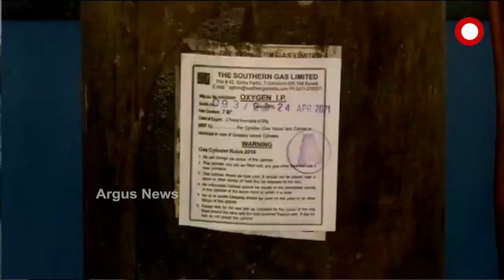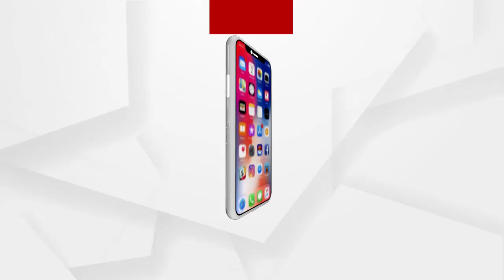Oxygen production at Kerala Oxygen Plant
ଅକ୍ସିଜେନର ସଙ୍କଟ ଦୂର କରିବା ପାଇଁ କେରଳ ଅକ୍ସିଜେନ ପ୍ଲାଣ୍ଟରେ ଅକ୍ସିଜେନ ଉତ୍ପାଦନ.